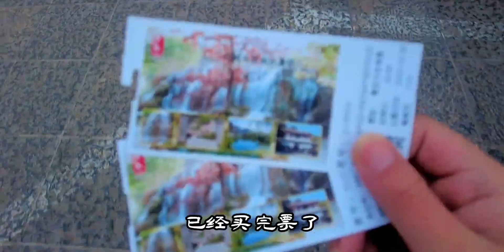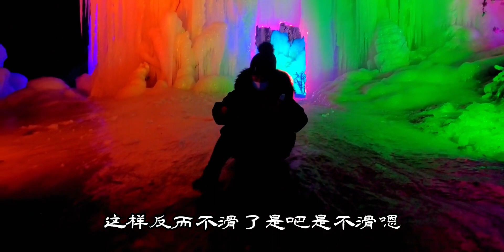沕沕水观冰瀑，天气越来越暖和，现在去还能赶上冬天的尾巴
美好生活日常记录,石家庄周边游,沕沕水冰瀑,流水账式旅行vlog,新年快乐，好久不见！